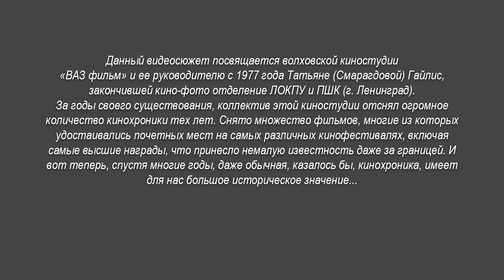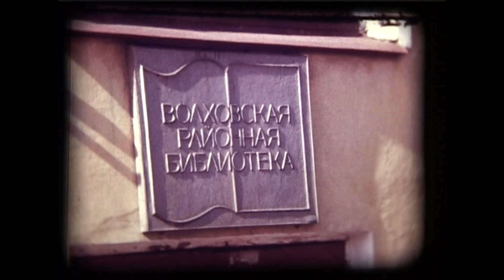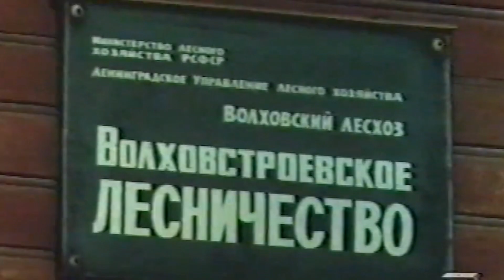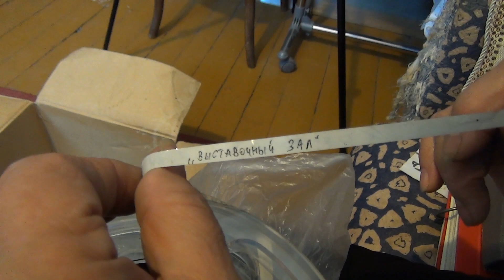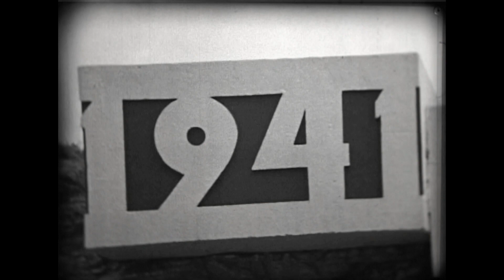Татьяна Гайлис и киностудия ВАЗ фильм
Данный видеосюжет посвящается волховской киностудии
«ВАЗ фильм» и ее руководителю с 1977 года Татьяне (Смарагдовой) Гайлис, закончившей кино-фото отделение ЛОКПУ и ПШК (г. Ленинград).
За годы своего существования, коллектив этой киностудии отснял огромное количество кинохроники тех лет. Снято множество фильмов, многие из которых удостаивались почетных мест на самых различных кинофестивалях, включая самые высшие награды, что принесло немалую известность даже за границей. И вот теперь, спустя многие годы, даже обычная, казалось бы, кинохроника, имеет для нас большое историческое значение...

Волховское ТВ как это было